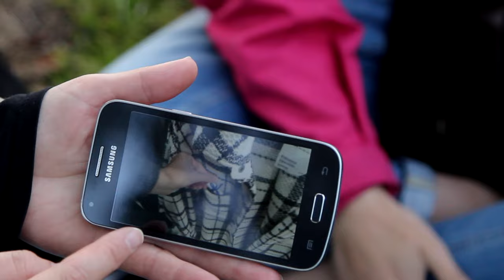Craftivism project: Mini Fashion Statements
Make a fashion statement that inspires others to look for beauty that extends beyond the garment. Our only project that doesn't include stitching was first delivered during Stockholm Fashion Week 2015, as seen in this film. The project can be done by individuals and groups around the world any time of year. This project is in support of Fashion Revolution.

Our pocket-sized scrolls are powerful and poignant little reminders of the role we can play as consumers. They’re designed to make us think about how the clothes we buy and wear are made, and how we might be able to help tackle problems like, poor conditions for workers or the use of materials that are damaging to the environment. Pick from the three messages we’ve created, let the words really sink in. Take them to your heart and mind and use them to inspire others to speak out on behalf of fashion industry injustices. We've worked with expert wordsmiths to get the balance of each just right. Provocative not preachy, intriguing, friendly and empowered, they’ve each been crafted to inspire and motivate.

We encourage you and fashionistas every year to lovingly handwrite messages onto beautiful paper and wrap them delicately in ribbon to place in clothes pockets in shops, fashion show seats and other secret places for people to find. Will you find on in your pocket?

Shop-droppers not Shop-lifters Your covert mission, should you choose to accept it, is to pop a little inspiration – your scroll - into the pockets of clothes you feel represent the issue you’re addressing. This under-cover ‘shop-dropping’ mission will mean your message is delivered with the added spice of surprise once found. Give some thought to where you will hide it. A friend or colleague’s pocket perhaps? Or inside a garment hanging up in a shop you think should improve their practices.

The idea behind the intriguing pretty mini scrolls is to encourage the makers and receivers of these scrolls to think about and find out who made our clothes, help raise curiosity of the true cost of fashion, show the world that change is possible and celebrate all those creating a more sustainable future of the fashion industry. We want every part of the fashion industry to be beautiful, not just the clothes.   We love the beauty and creativity that comes from fashion. We love the fact that we can express ourselves through clothes and feel confident in what wear. But we don’t want to be indifferent about the ugly side of the fashion industry. It’s wrong to think that we don’t have any power to improve the ugly side of fashion. Please join us in celebrating our love of fashion and strive for a more sustainable fashion industry. fighting for an industry. Wouldn’t it be brilliant if Fashion Shows in the near future show only exploitation-free clothes? Let’s work together to make that reality one stitch at a time...

Mini Fashion Statement craftivism kit: will be available June 2016